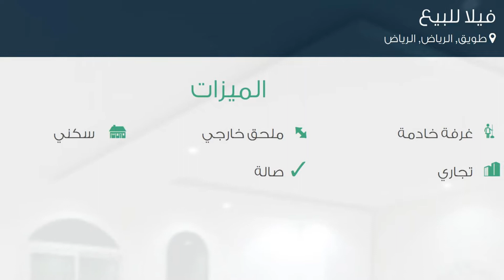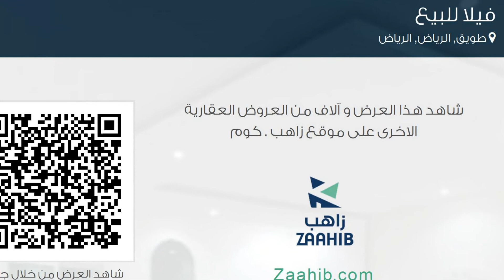فيلا للبيع في شارع لم يسمى, حي طويق, مدينة الرياض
تفاصيل العرض:-

رقم: 1925644

ميزات:-

5 الغرف, 3 غرف أخرى, 5 عدد دورات المياه, 1 سعة مرآب السيارات, ملحق خارجي, غرفة خادمة, سكني, تجاري, صالة